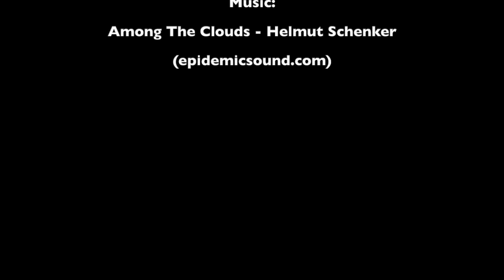Gravel Flow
New year, new gravel, new flow ride with a Giant Revolt 1.